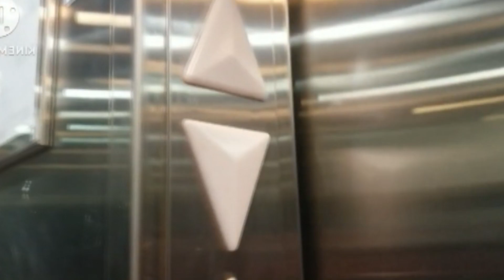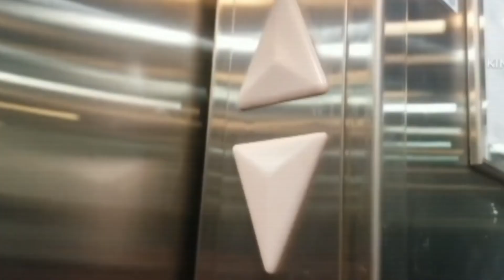[YTPMV] Northern Elevator Up & Down Chimes MERMAID ZONE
Key Signature: D Major/B Minor and Eb Major/C Minor